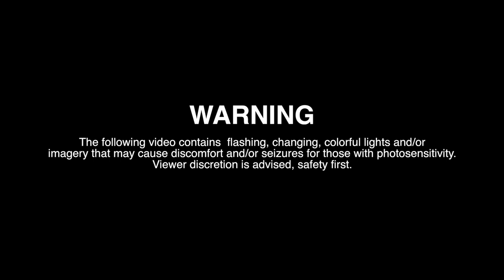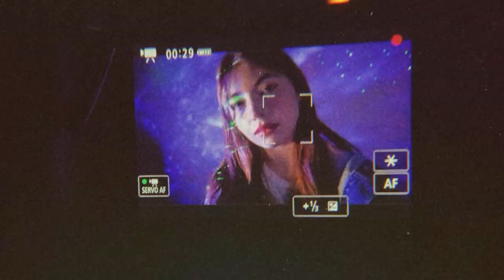"Closure" (Official Video) Liz Bissonette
VIDEO CREDITS: written, produced, directed, edited & performed by Liz Bissonette. (Because remember: we are in a fuckin pandemic.)

written by: Liz Bissonette
performed by: Liz Bissonette (additional background vocals by Cristina Noujaim)
produced by: Cristina Noujaim
co-executive producer: Liz Bissonette